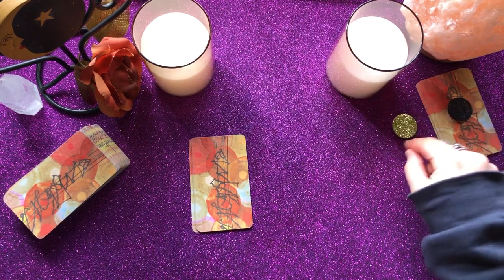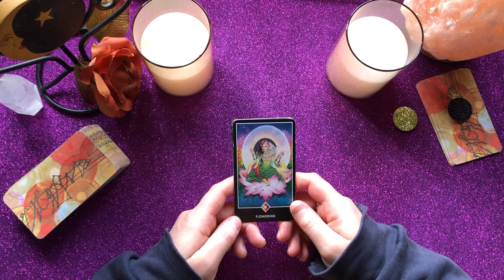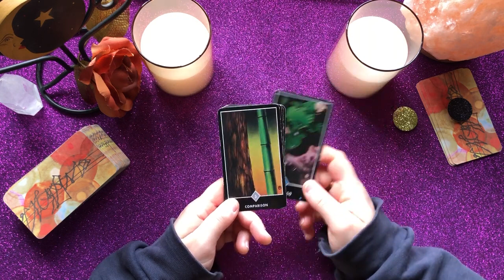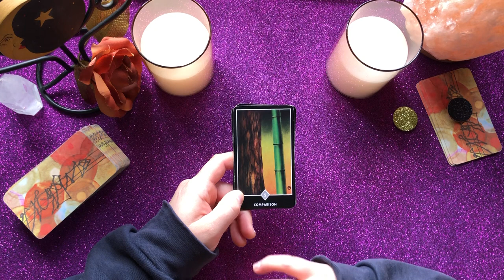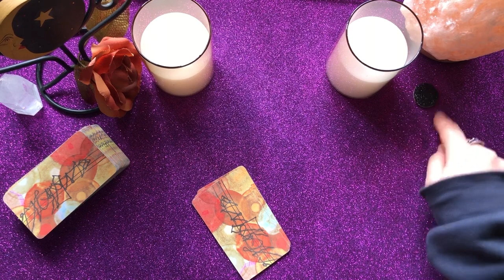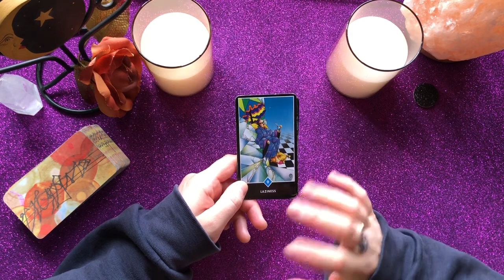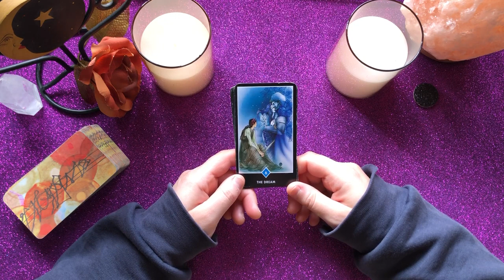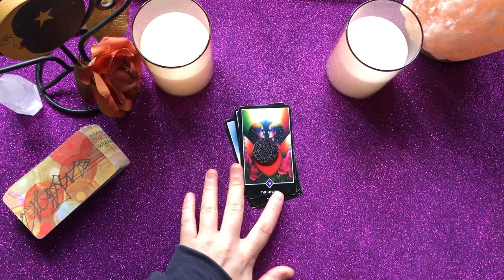Canalizzazione del suo pensiero questa notte per te...💖🔮 tarocchi interattivi amore